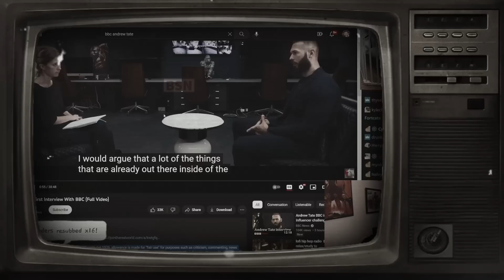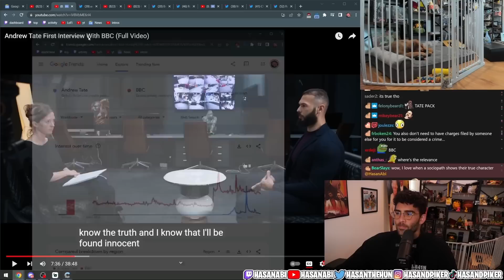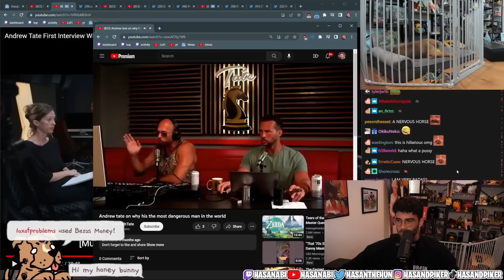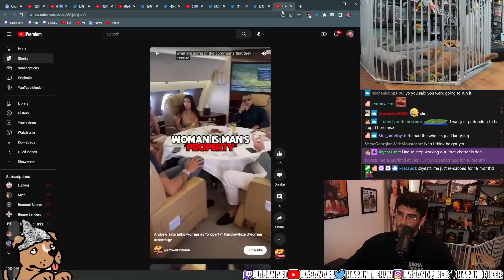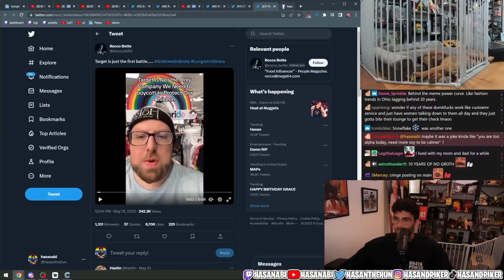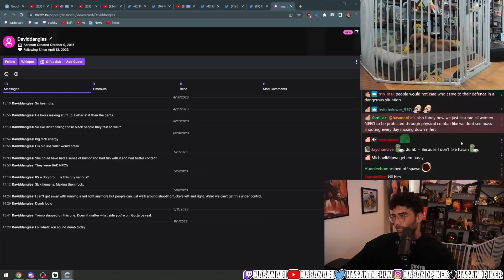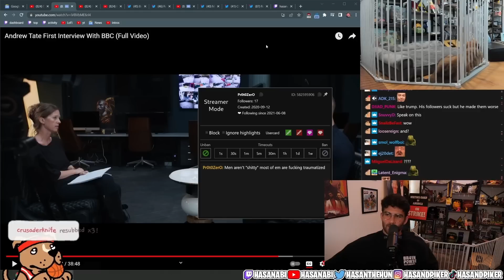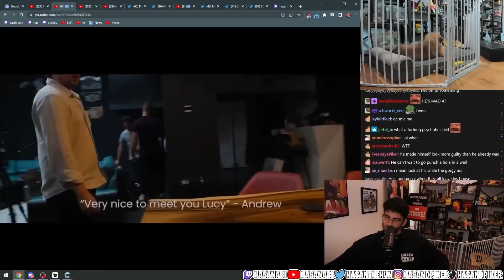Full Andrew Tate First Interview With BBC | HasanAbi reacts